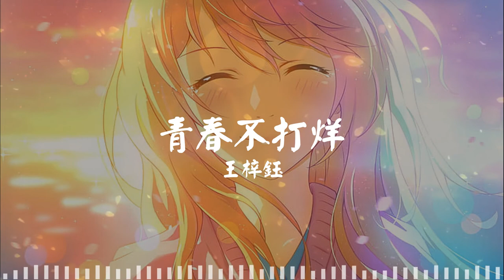青春不打烊 Youth isn't closed - 王梓钰 Wang Ziyu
🎧青春不打烊 - Youth isn't closed
王梓钰 - Wang Ziyu

🎤 Lyrics/歌詞
蓝色天空的候鸟
俯瞰著 雀跃的脸庞
晴朗植物骄傲向上
下个明天拥抱太阳
绿色草地 的牛羊
仰望着 未来的模样
呼吸著清新的芬芳
每个未来都不一样
就像那 kiss kiss 轻吻脸颊的微笑
不用去 guess guess 让快乐习以为常
因为我 wowowowowowowow
青春 不打烊 带我去远方
因为我 wowowowowowowow
青春 不打烊带我去远方
更多更详尽歌词
五彩缤纷 万花筒 的光
闪烁著彩虹的形状
告别昨日的时光
保持最单纯的善良
星星眨眼 温暖著阳光
实现著睡梦的幻想
呼吸著温馨的芬芳
你的未来都不一样

chinese song
chinese music